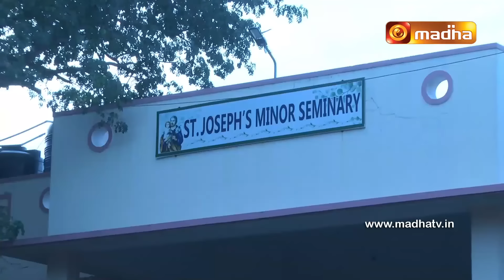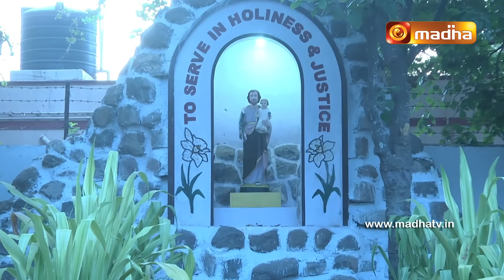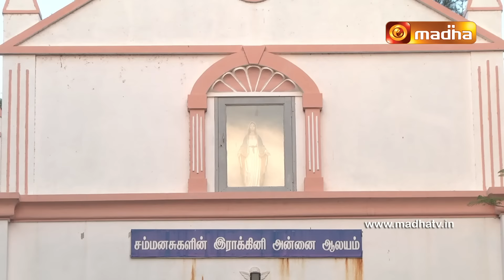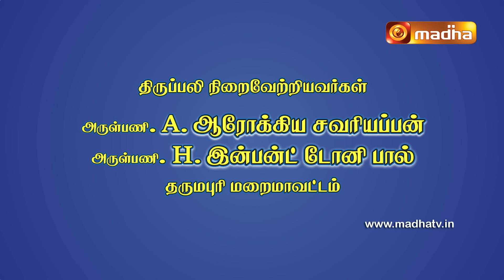26 April 2024 | Holy Mass in Tamil 06.00 AM | MADHA TV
26 April2024 | Holy Mass in Tamil 06.00 AM | MADHA TV